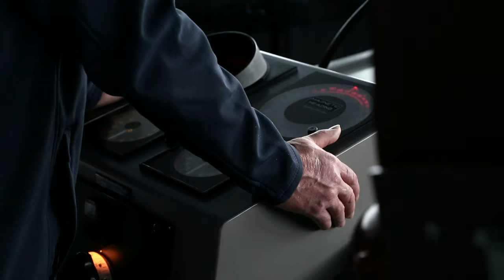Journey to Shetland on the SP16 campaign trail